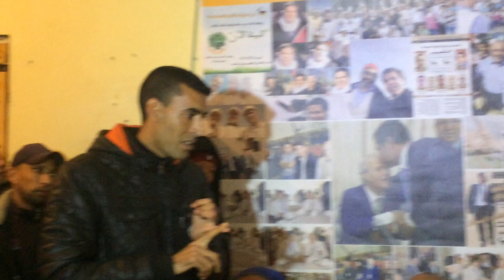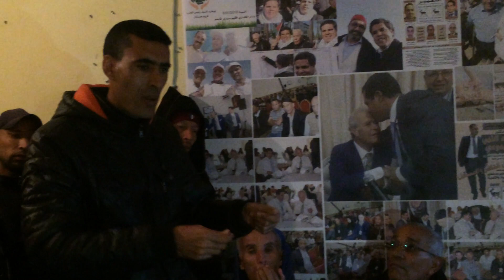سلاليو دار الكداري متذمرون من سلوك رئيس البلدية